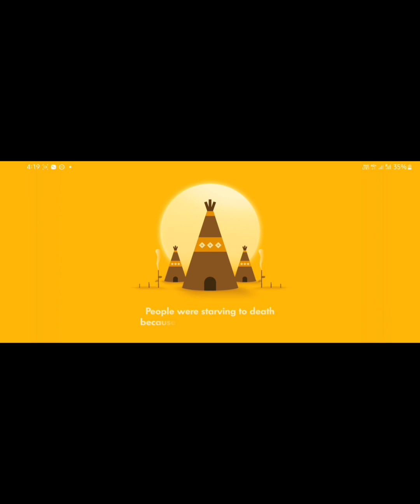Big Hunter Gameplay (level 1 to 13)